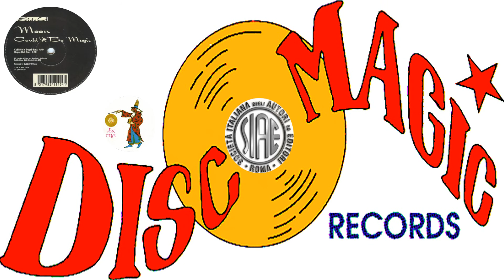Moon - Could It Be Magic (Cubbish 'n' Duprè Rmx)